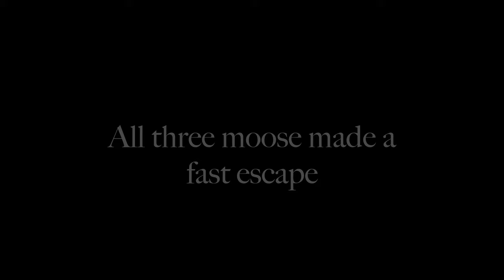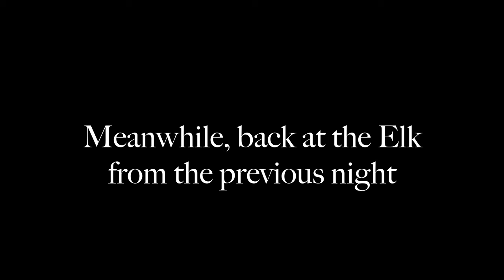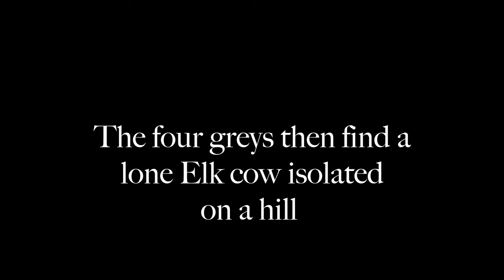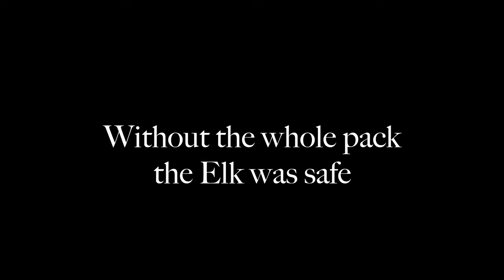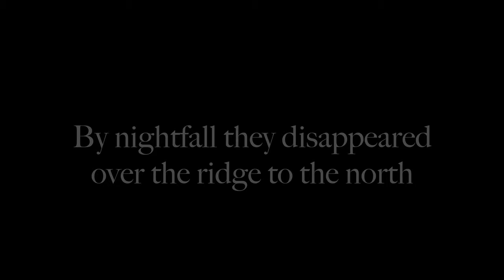Yellowstone's Wolves in Winter - Spend a Day with the Wapiti Pack, Chapter 1 of 2 - December 2019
Recorded on December 17, 2019 - Spend the day with Yellowstone National Park - Wapiti Lake Wolf Pack - a pack of 18 wolves at Elk Creek in the Northern Tier of Yellowstone National Park. This is Chapter 1 of 2, recorded on Tuesday December 17, 2019.  Coming in Chapter 2 are two more days with this wolf pack. Please give these amazing Yellowstone Wolves a "Thumbs Up"